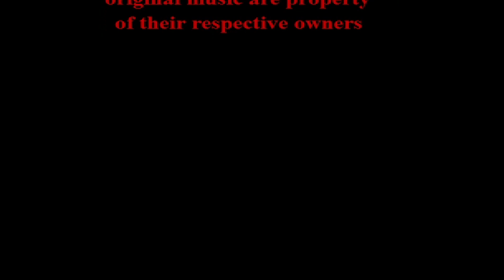Zerando Cortex Conquest em 1 MINUTO!!!